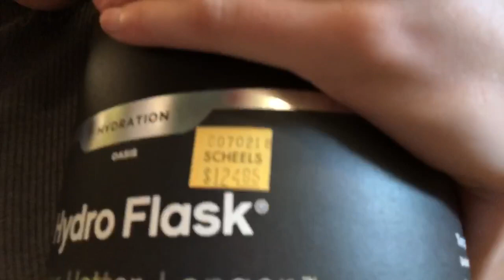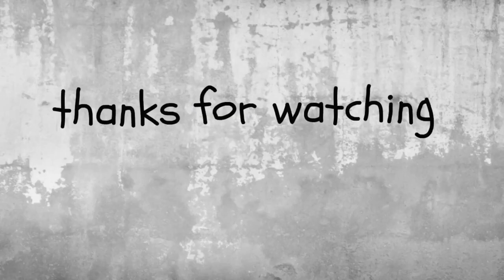part one of way too many | mckenzie merrill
this sucked im sorry.

sub count: 329 I LOVE YOU ALL